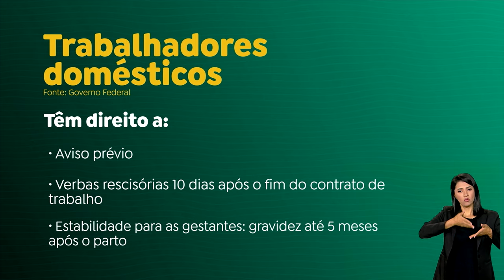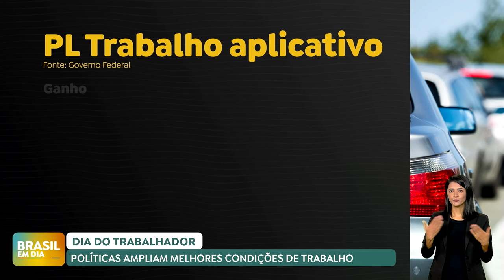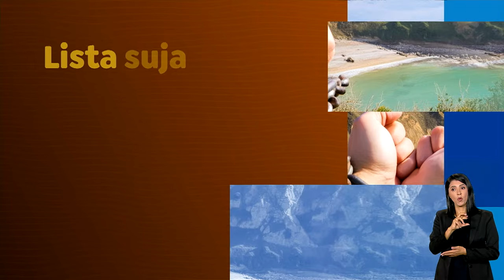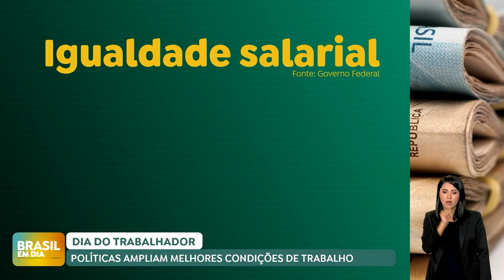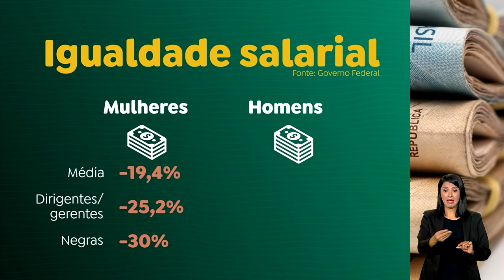1º de Maio: Políticas públicas ampliam melhores condições de trabalho no Brasil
O Brasil tem hoje mais trabalhadores com carteira assinada e conquistas como o aumento real do salário mínimo, acima da inflação, o combate à desigualdade salarial entre homens e mulheres e direitos dos trabalhadores domésticos.